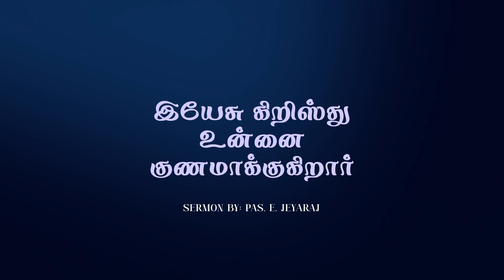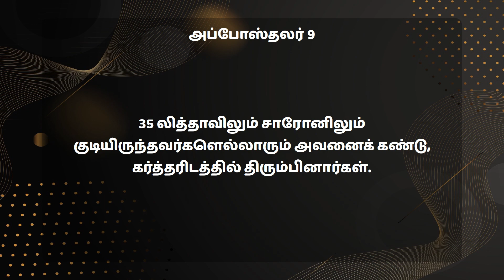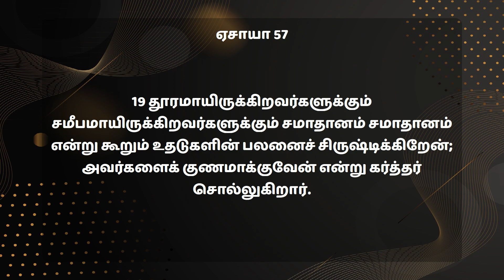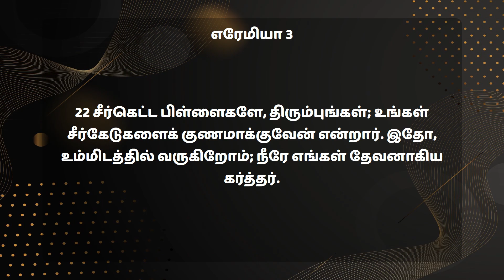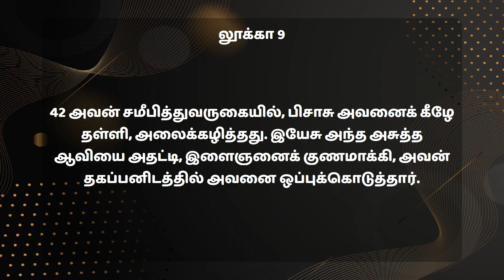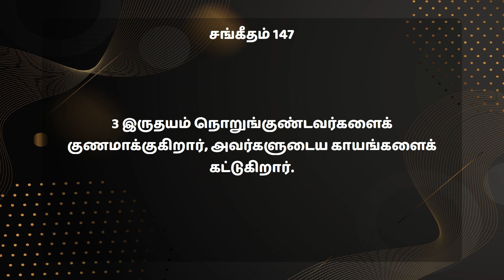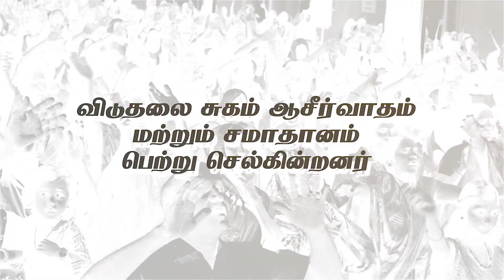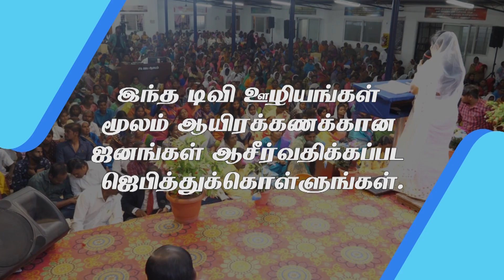Tamil Christian Message | இயேசு உன்னை குணமாக்குகிறார் | Pas. E. Jeyaraj | IPA Church Kinathukadavu